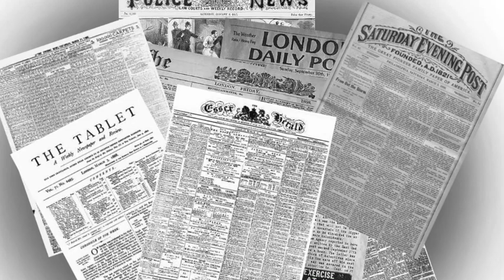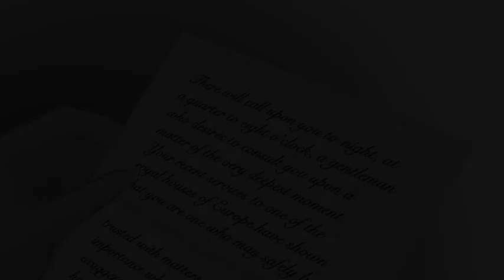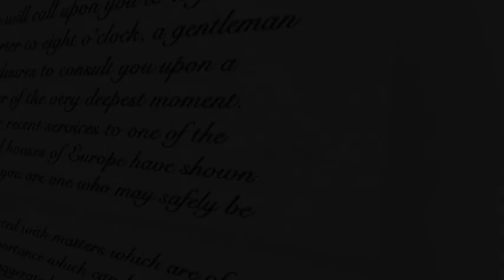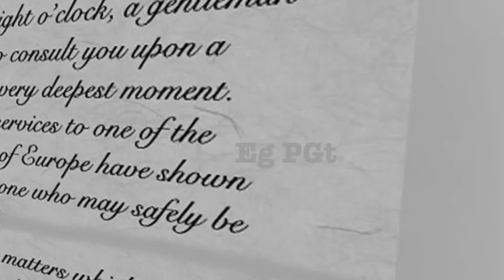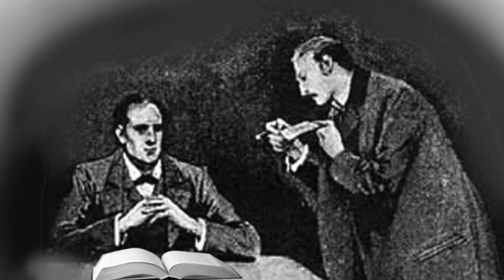"A Scandal in Bohemia" by Sir Arthur Conan Doyle - Part 1 of 3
"A Scandal in Bohemia" Part 1 of 3
A peculiar letter from an anonymous person draws Sherlock Holmes and Dr. Watson into an investigation that features the cunning and elusive Irene Adler. Will Holmes be able to help their client before it's too late? Find out in this gripping tale of intrigue, romance, and deception!

Our new story is another one of the Sherlock Holmes adventures which features Irene Adler, "the woman" who has attracted Holmes' special recognition forever... It originally was written as a 3-part story. I hope you enjoy Richard's take on this classic detective story!

Credits:
Author: Sir Arthur Conan Doyle
Illustrations: Sidney Paget, and other images by T. Slater added
Voice and recordings: Richard Slater
Editing and music: T. Slater